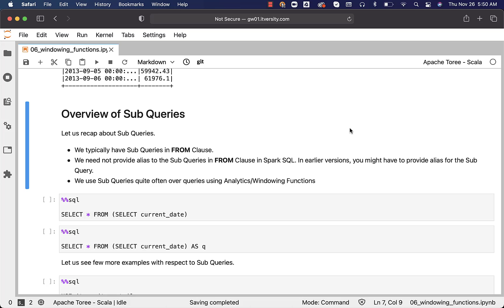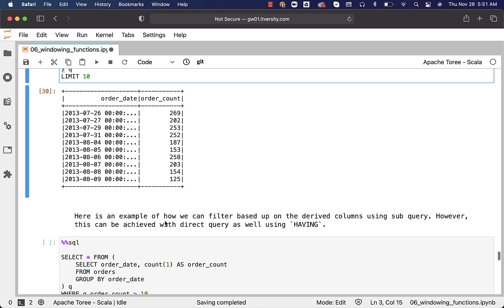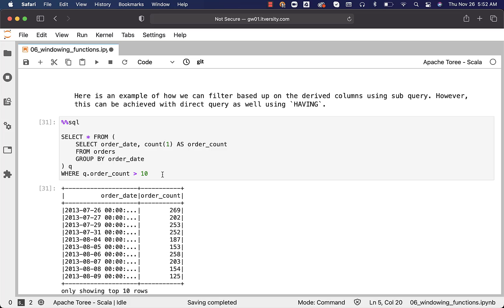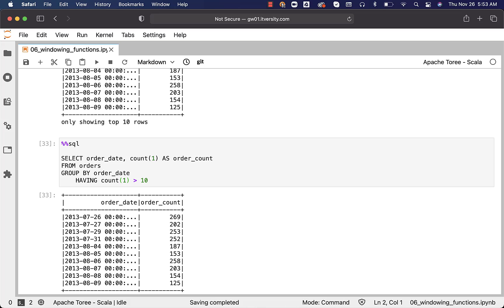Spark SQL - Windowing Functions - Overview of Sub Queries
Let us recap about Sub Queries.

You can access complete content of Apache Spark using SQL by following this Playlist on YouTube

You can access complete content related to this video by clicking

Apache Spark using SQL Course full material is available here (No Ads)

** You can also sign up for Labs to practice Spark SQL as demonstrated using our state of the art 10 node Hadoop and Spark Cluster.

Popular Courses from itversity:

    Data Engineering Courses:
(Big Data on Cloud (Hadoop and Spark on EMR))
(Building Streaming Data Pipelines – Using Kafka and Spark)

(Databricks Essentials for Spark Developer)
(CCA 175 using Scala, offer includes 93 Days Lab)